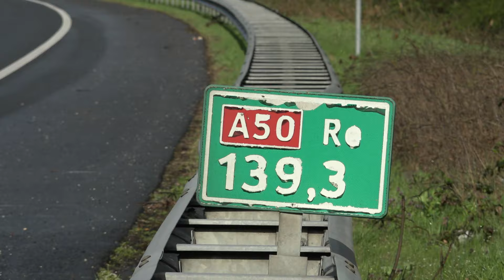Parkeert ROEMEENSE CHAUFFEUR op de VLUCHTSTROOK voor een pauze? | Overtreders | KIJK Misdaad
We volgen Matthew van Rijkswaterstaat tijdens zijn dienst. Hij ziet een vrachtwagen stil staan op de vluchtstrook en spreekt de chauffeur hier meteen op aan. Deze Roemeen geeft aan dat hij hier tijdelijk geparkeerd staat om even te pauzeren, maar dat is natuurlijk niet de bedoeling. Matthew schakelt daarom een tolk in om dit goed duidelijk te maken.

In de realityserie 'Overtreders' worden overlastsituaties en overtredingen belicht. Welke afwegingen maken de wetshandhavers en hoe reageren de mensen wanneer ze aangesproken worden op hun gedrag?

Meer zien? Bekijk de gehele aflevering op KIJK